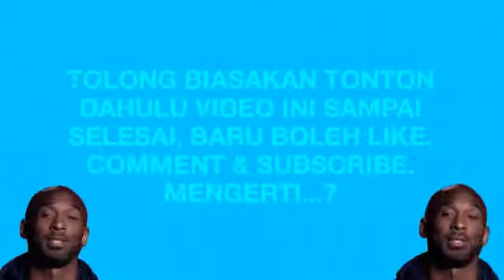VIRALKAN! SENAM KESEGARAN JASMANI MILENIAL 2019 UNTUK KAUM LANSIA 60+